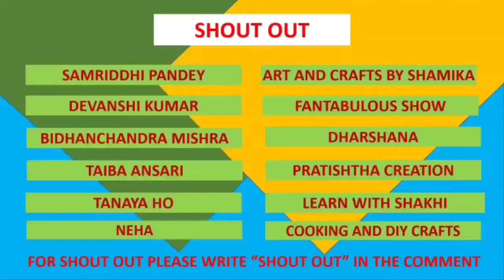Dabur Red Toothpaste Slime without Glue or Activator/How to Make Slime with Dabur Red Toothpaste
Hallo Everyone

In this video I ll show How to Make SLIME with CLOSE UP Toothpaste and HIMALAYA Shampoo. It is a no glue no borax slime recipe.